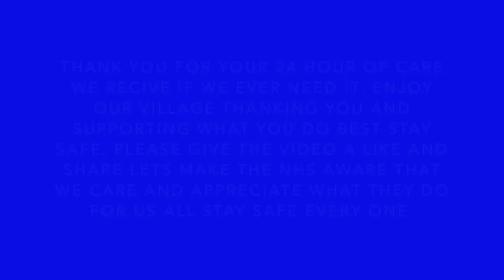(NHS A WHOLE VILLAGE CHEERING AND CLAPPING SHOWING APPRECIATION FOR OUR CARE) AMAZING ATMOSPHERE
This video is about NHS and a village of hundreds clapping and cheering cycling past every house as hundreds of people cheer and clap on our NHS and health care we really do appreciate it please share this video and like it to make people of the NHS see it and let them know how much we appreciate it thanks for viewing.